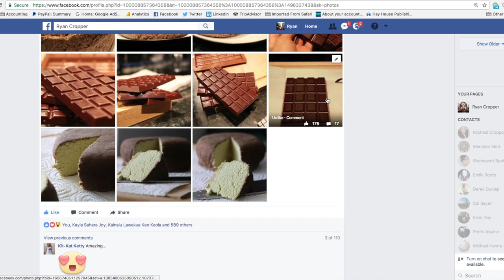How to Go Vegan | A 101 For Beginners exploring Veganism!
How to go vegan, a simplified 101 for beginners who're thinking about embracing Veganism. I'm vegan, a phrase many wish to be able to speak at their dinner table. However, you'll be pried for your vegan recipes, as people will pick at your vegan dishes. But only if they're great ;). In this video I'll tell you exactly how to transition, what to expect, & how to ease your worries while you switch to a vegan diet. As you'll always have enough to eat :). Enjoy, social media links below along with more videos pertaining to vegan health, peace.

SOCIAL MEDIA LINKS added Bellow!